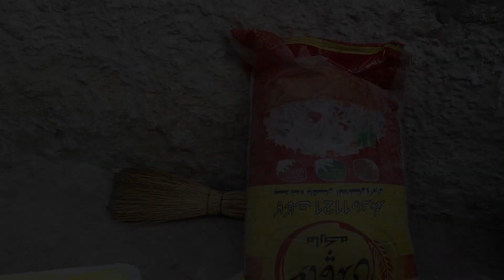شوهر که خانم‌اش را به خاطر به دنیا نیاوردن طفل رها‌یش کرد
در این برنامه همکاران ما جهت کمک و یاری به دیدار خانواده یی  میرود که از مشکلات سخت و رنج های روزگار شکایت دارد ؛ به گفته وی مدت زیاد می شود شوهر شان رهای شان نموده به دلیل این که طفل به دنیا نیاورده خانم اش فعلا در به در حانه به خانه در پی لقمه نانی است .
بیشتر در این برنامه بیننده باشید.
اگر شما خواهان دست گیری همچون نیازمند هستید لطفا جهت رساندن کمک ها با ما به تماس شوید .
پل ارتباطی با ما 👇
اپ خالد موزیک در اندورید و ios قابل دسترس است: 👇
The husband who left his wife because she did not give birth to a child
In this program, our colleagues visit a family that is complaining about the difficult problems and sufferings of the times in order to help. According to him, it has been a long time since their husband left them because she has not given birth to a child. Currently, her wife is going from door to door looking for a bite of bread.